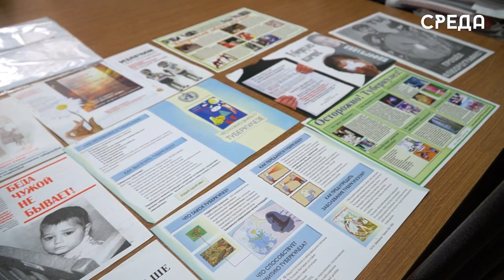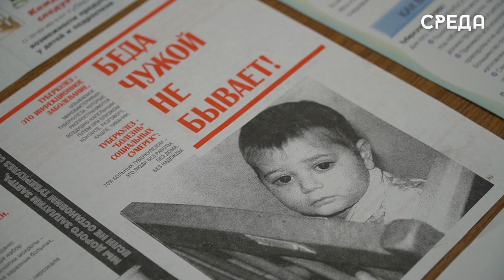24 марта Россия отметит день борьбы с туберкулезом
Туберкулез - это одно из самых распространенных инфекционных заболеваний в мире. В России с ним борется больше половины населения. 24 марта вся страна будет отмечать день борьбы с этой страшной болезнью. В связи с этим, туберкулезный диспансер г. Каспийска проводит ряд профилактических мероприятий.

Развитию туберкулеза способствует неправильное  питание, образ жизни, алкоголь, наркомания, стрессовые ситуации, хронические заболевания и многое другое. Для того, чтобы обезопасить себя и окружающих нужно два раза в год проходить обследование.